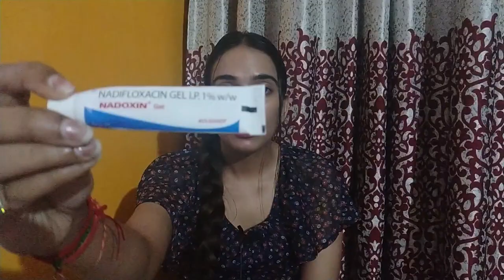Must Have Products For Oily ACNE PRONE Skin People | Skincare Routine For Oily ACNE PRONE Skin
Hello Beautiful Girls,❤

Today I am sharing Must-Have Products For Oily ACNE PRONE Skin People with you all and showing only the products that I personally use and highly recommend. Hope you will like the video ❤

Much love ❤
Prianca R.

About my channel: I'm Prianca and I started my youtube channel because I'm obsessed with all things related to Beauty, Fashion, Lifestyle... and I love YouTube. Hair, makeup, fashion, I love it all and I'm always shopping so I can review new products on my channel. I hope I see you again soon!

“Don't cry because it's over, smile because it happened.”  Prianca :)

Copyright:-
Everything you see on this video was created by me (Prianca) unless otherwise stated.